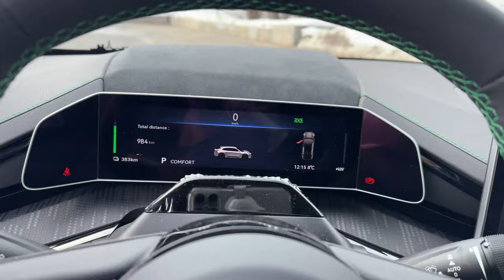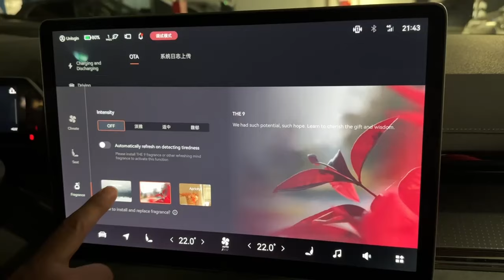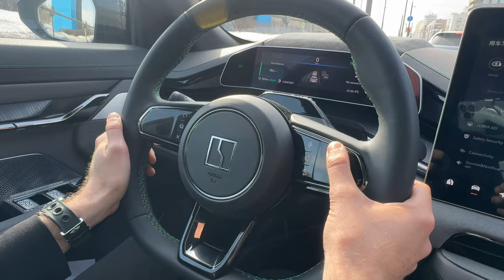Zeekr 001 ПЕРВЫЙ В СВОЕМ КЛАССЕ ИЛИ ПРОСТО ИГРУШКА?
Всем привет! Добро пожаловать на канал, где мы расскажем вам о новом электромобиле Zeekr 001! В этом видео мы проведем подробный обзор модели от Zeekr, изучим ее уникальные особенности, технические характеристики и возможности. Узнайте, какой прогресс сделан в электромобильной индустрии и что предлагает нам этот автомобиль будущего.